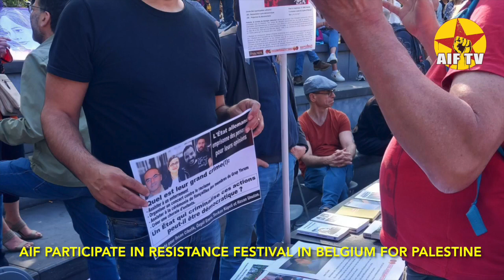AIFnews | 28 May 2023 | Weekly News Digest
Here's your weekly news digest you won't hear in pro-imperialist media:

Eda on day 70 of hunger strike against fascist 129A/B law, Resistance Festival in Belgium for Palestine, G7 Protests in Japan, Police raids against People’s Front in Turkey...

Watch now!